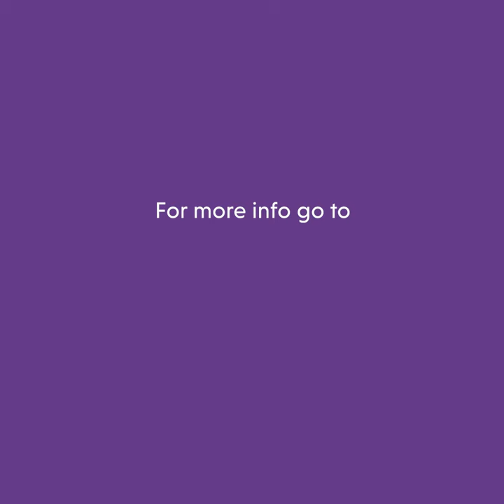Juliana's Short Story 2 - The publicjobs.ie Schools Resource Kit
Juliana started as a Temporary Clerical Officer (TCO) in Health & Safety with the Department of Social Protection. “Starting to work in the civil service at a young age gave me the independence I desired, and the maturity and responsibility to commit to something.”

Find out more about Juliana and the diverse range or career paths on offer in the public sector.